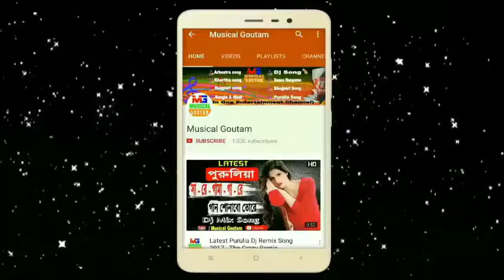বড় একা একা লাগে আমার DJ SONG/ NISHIT POLOK /01924223075